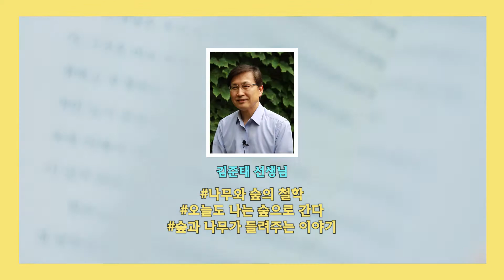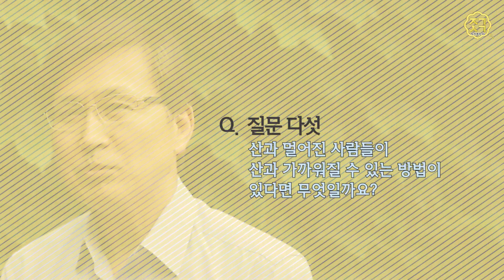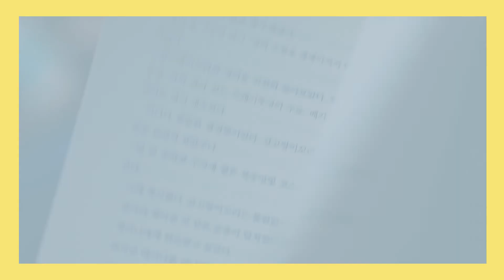'어떻게 살아갈까' 숲에서 묻는다면, 김준태｜작가생각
충남과학고등학교 교장 김준태 선생님이 들려주는
숲과 나무의 세계  '나무의 말이 좋아서'.

숲과 나무에서 어떤 역사를 배울 수 있는지,
산에서 배우는 자연의 조화,
현대인이 산에 가까이 접근할 수 있는 방법 등
자연과 함께 살아가는 것에 대해 이야기합니다.

'나무는 온 산하 어느 곳 들머리부터 날머리에 이르기까지 변함없이 그 자리에서 사람을 반긴다. 꽃을 피워 씨를 만들고, 열매에 담아 유전자를 계승한다. 한편에선 빼곡히 잎을 내어 광합성을 하고, 양분을 만든다. 그리고 줄기에서는 물과 영양염류가 부지런히 오간다. 한 해를 마무리할 즈음이 되면 잎이 지고 열매는 어미를 떠난다. 그리고 지혜의 유산이 뿌리에 남겨진다. 이 과정 속에서 삶의 과학과 논리를 만나고, 지혜와 감성을 배운다.'
_나무의 말이 좋아서, 프롤로그에서